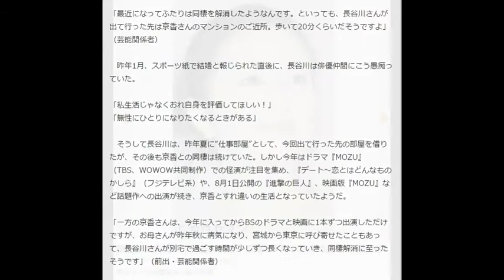話題作出演相次ぐ長谷川博己 交際5年目で鈴木京香と同棲解消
結婚間近と目されていた女優・鈴木京香（47才）と俳優・長谷川博己（38才）が同棲を解消していたことがわかった。

　7月上旬のとある夕方、都内の高級住宅街にぽつんとたたずむ1軒の定食屋にラフな出で立ちで訪れたのは長谷川博己（38才）。

「長谷川さんを見かけるようになったのは3か月ほど前からです。ランチしていることが多いですが、夜フラッと来ることもありますよ。でも、いっつもおひとりなんですよね…」（店の常連客）

　2010年の『セカンドバージン』（NHK）での共演をきっかけに交際をスタートさせた鈴木と長谷川。2013年9月には、京香の自宅マンションで同棲を始めたことを女性セブンはお伝えした。そして今年6月、高級リゾート地として人気のフランス領ポリネシア・タハア島に婚前旅行したことがスポーツ紙で報じられ、京香の“長すぎる春”にもゴールが訪れると思われた。しかし…。

「最近になってふたりは同棲を解消したようなんです。といっても、長谷川さんが出て行った先は京香さんのマンションのご近所。歩いて20分くらいだそうですよ」（芸能関係者）

　昨年1月、スポーツ紙で結婚と報じられた直後に、長谷川は俳優仲間にこう愚痴っていた。

「私生活じゃなくおれ自身を評価してほしい！」
「無性にひとりになりたくなるときがある」

　そうして長谷川は、昨年夏に“仕事部屋”として、今回出て行った先の部屋を借りたが、その後も京香との同棲は続けていた。しかし今年はドラマ『MOZU』（TBS、WOWOW共同制作）での怪演が注目を集め、『デート～恋とはどんなものかしら』（フジテレビ系）や、8月1日公開の『進撃の巨人』、映画版『MOZU』など話題作への出演が続き、京香とすれ違いの生活となっていたようだ。

「一方の京香さんは、今年に入ってからBSのドラマと映画に1本ずつ出演しただけですが、お母さんが昨年秋に病気になり、宮城から東京に呼び寄せたこともあって、長谷川さんが別宅で過ごす時間が少しずつ長くなっていき、同棲解消に至ったそうです」（前出・芸能関係者）